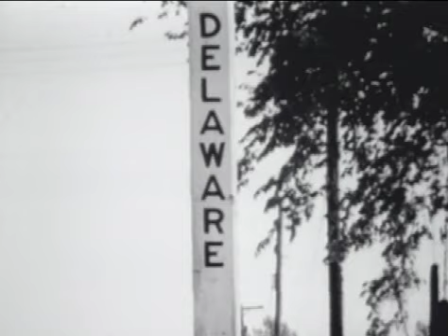Candid Camera Gold: Delaware Closed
Allen's team closes the state of Delaware. (1962)